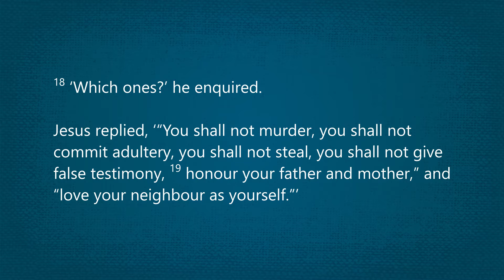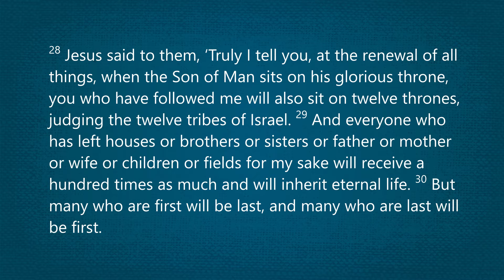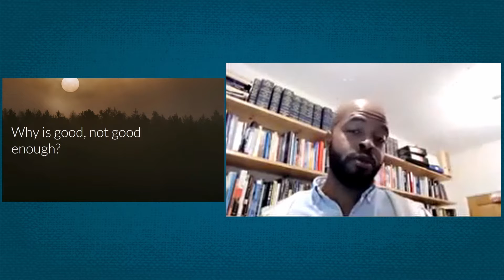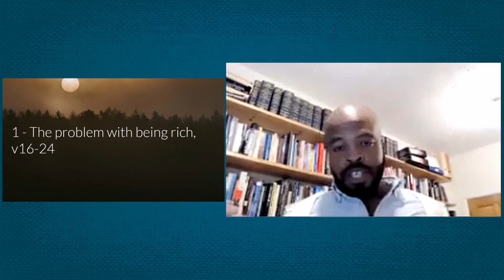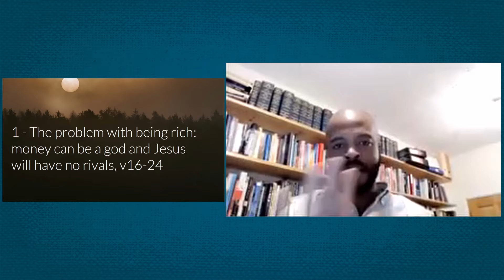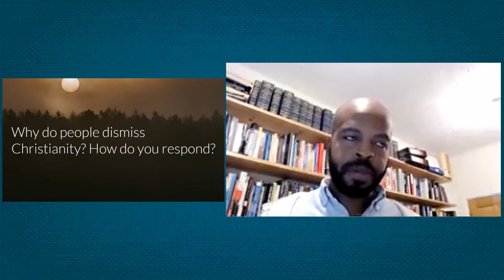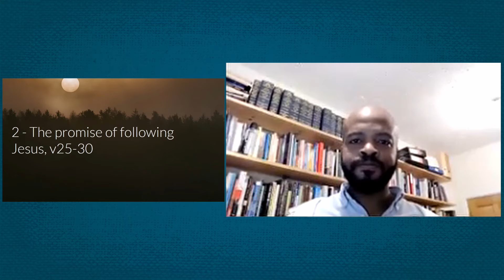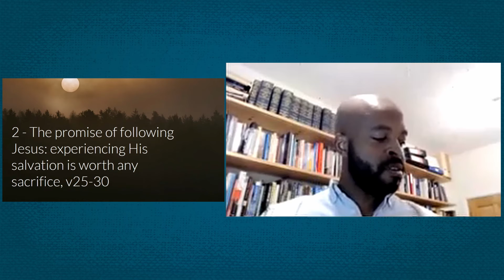The Six O'Clock - 17th January 2021